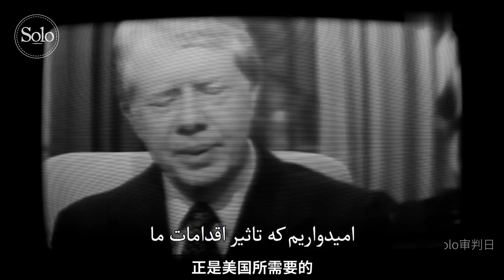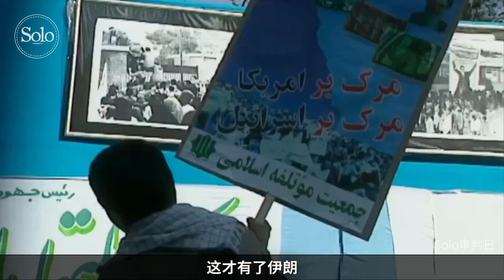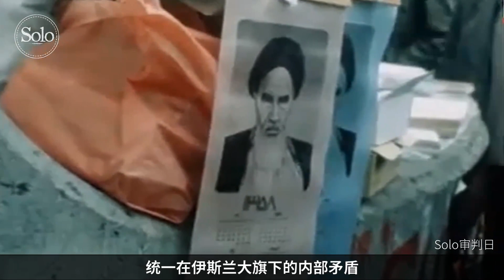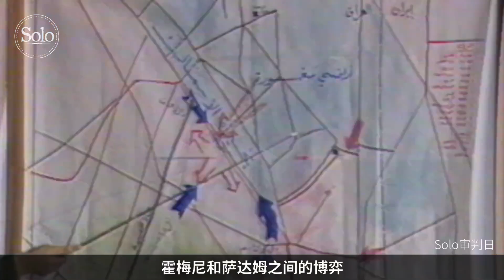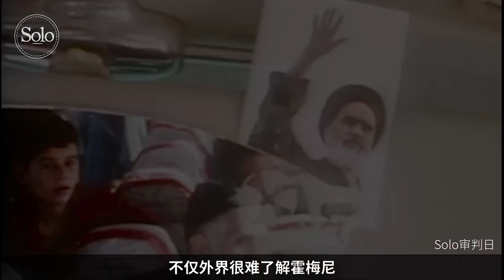伊朗是如何戏耍美国总统的；1979【伊斯兰革命】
1979年2月1日，77岁的霍梅尼回到了伊朗。而此时，关于他的身世、他数十年来，苦思冥想的政治蓝图，对于世人们来说，都是只一个谜。就连拥有各种情报渠道、间谍外交官、卫星和通讯网的美国情报部门，对霍梅尼的了解，都少之又少。
在当时，所有的宣传机器都不约而同地，把他捧为超级明星，铺天盖地、细致入微地播放着民众向他欢呼的情景。
阔别祖国15年的霍梅尼，一回到德黑兰，就受到了英雄般的欢迎。根据西方传媒估计，欢迎霍梅尼的人数高达600万之多。而从那一刻起，伊朗也就正式开启了“霍梅尼时代”。